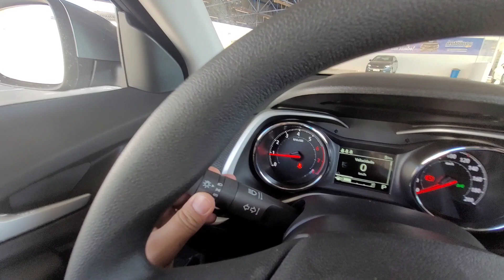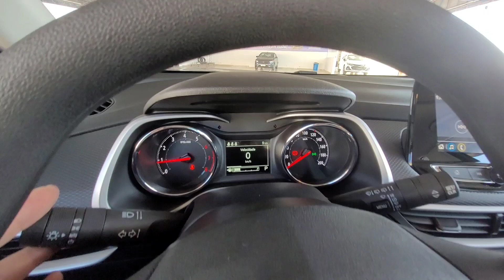TRACKER LT 1.0 TURBO PCD COM DESCONTO DE 16 MIL!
Tracker LT - 2023
Preço Público: R$123.570,00
Preço com isenção: R$114.823,00
Valor final: R$107.933,62

INOVA ISENÇÕES
MULTIPLAN SOLUÇÕES FINANCEIRAS
ADVOCACIA PCD
Segeral Seguros
CONTATO
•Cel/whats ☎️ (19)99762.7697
•Face - segeral corretora de seguros
PEUGEOT 208 PCD A PRONTA ENTREGA! DESCONTO DE ATÉ 16 MIL REAIS!
TIGGO 5X PRO DISPONIVEL PARA PCD COM ISENÇÃO DE IPI!
HYUNDAI HB20S VISION 1.0 TURBO, OPÇÃO PCD COM TODAS AS ISENÇÕES!
HB20S SEDAN PCD COM ISENÇÃO DE IPI E ICMS.
BOMBA - SAIU A INSTRUÇÃO NORMATIVA DOO IPI PCD!
NÃO SEJA ENGANADO AMIGO PCD!
BOA NOTÍCIA, CARRO PCD E ISENÇÃO DE IPI!
VITÓRIA! ISENÇÃO DE IPVA PCD!
JÁ ERA O PEDIDO DE IMESC NO IPVA PCD?
LIBEROU!!! DECRETO DO IPI PCD SAIU!!!
BOMBA - NÃO PRECISA MAIS DO LAUDO DO IMESC NO IPVA PCD?
MUDOU NOVAMENTE O IPVA PCD!
TOYOTA YARIS HATCH PCD COM TODAS AS ISENÇÕES!
JÁ ERA!!! LAUDO DO IMESC E IPVA PCD!

Política de Comentários do Canal:

1. Ao comentar você concorda e permite que o texto, nome de perfil e imagem de perfil, possam ser usados para ilustrar e compor conteúdo em vídeo e postagem aqui deste canal, sem custo ou ônus para o criador;
2. Comentários estão sujeitos à moderação do criador do canal e ao sistema automático desta Plataforma Social. Os comentários devem ser adequados ao assunto/tema do vídeos/ canal. Comentários fora de contexto podem ser excluídos; 3. Estas regras são retroativas e se aplicam a todo o canal, em qualquer vídeo que tenha comentários públicos;
4. Se o comentário for excluído (pelo perfil que comentou ou pelo administrador do canal), mas já tiver sido usado e exibido em algum vídeo do canal, o conteúdo em vídeo NÃO será excluído.